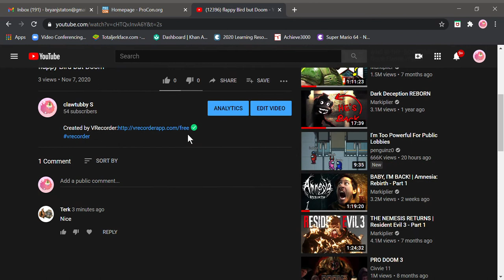yes trek, nice